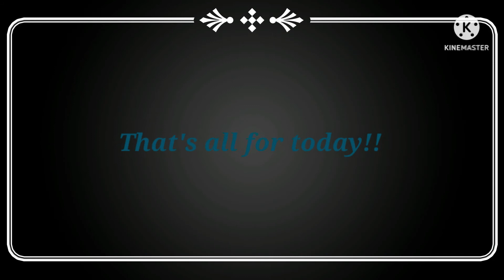Default Girl and Boy Glow Up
Hi! This is my first video, so it probably won't be very good. I hope you enjoy though!